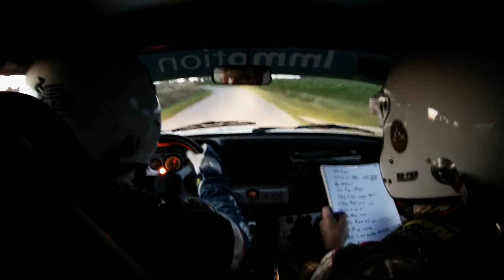Ypres Historic 2014 Kp 2 Langemark Lietaer - De Bouvere